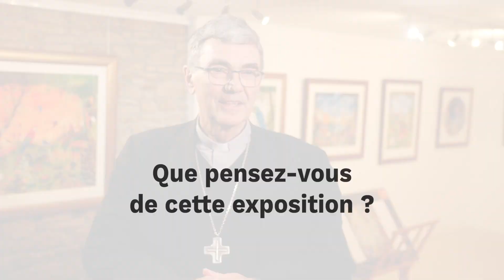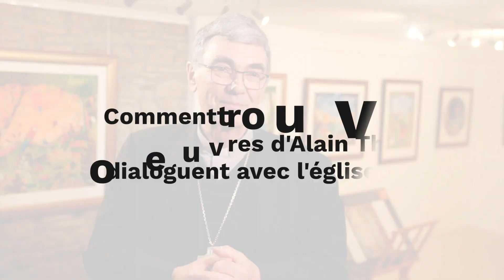Interview de Monseigneur Denis Moutel, Evêque de Saint-Brieuc et Tréguier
Monseigneur Denis Moutel, Evêque de Saint-Brieuc et Tréguier témoigne de sa joie en découvrant l'exposition «Le Cantique des Oiseaux» du peintre Alain Thomas organisée par la commune de Hénon dans les Côtes-d’Armor en Bretagne du 6 décembre 2019 au 1 mars 2020